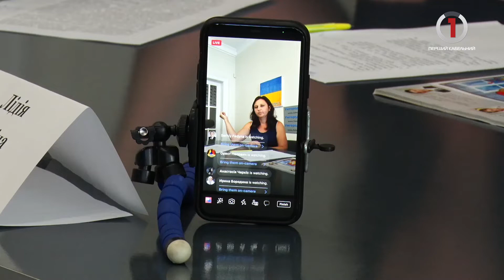Пленер для обдарованих дітей: ужгородців чекає творчий захід з 5 до 7 липня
Дистанційне спілкування потрібно терміново змінити на живе, а обдарованих дітей виділити і приділити їм більшу увагу. Організатори  ЕкоАртПроєкту "Срібний Дзвін" та пленеру образотворчого мистецтва "На вістрі подій" планують з 5 до 7 липня задіяти до творчої справи якомога більше талановитих діток, які хочуть і вміють виражати емоції на папері